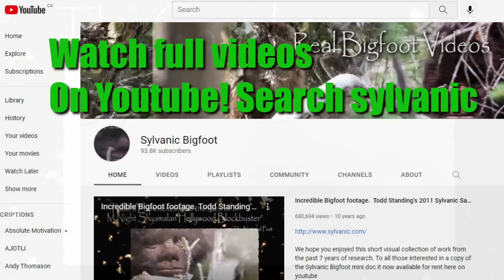2023 is the Year we Discover Bigfoot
Todd Standing of Discovering Bigfoot talks about why 2023 is the year the discovery of Sasquatch is Happening